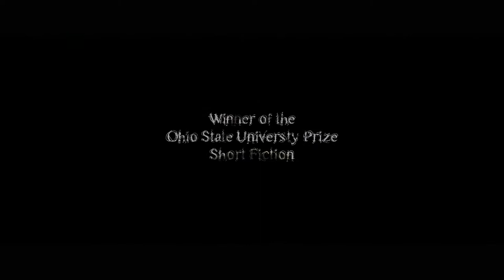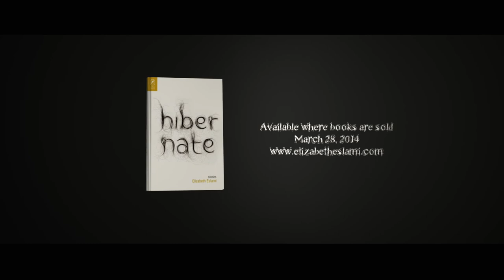Hibernate: The Book Trailer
An award-winning collection of short stories by Elizabeth Eslami.